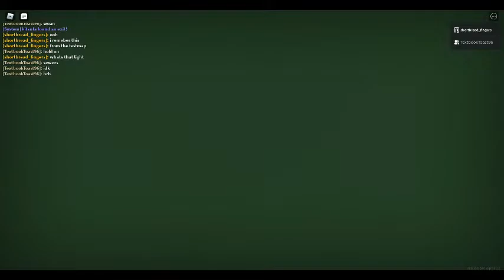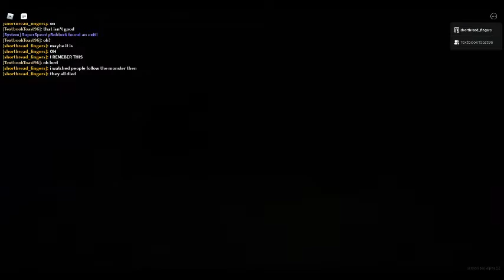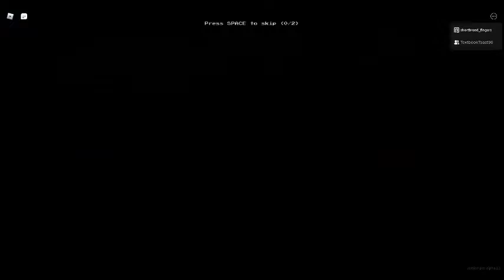Aperiophobia (4)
spooker